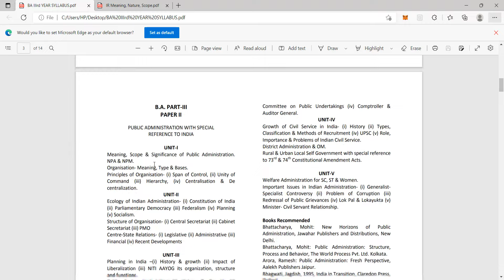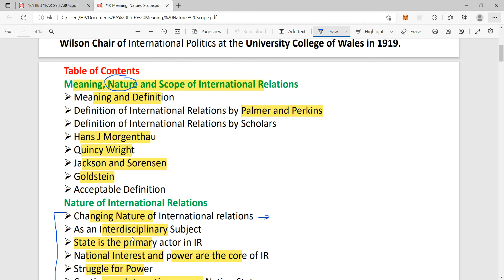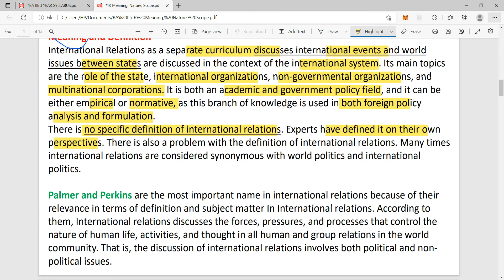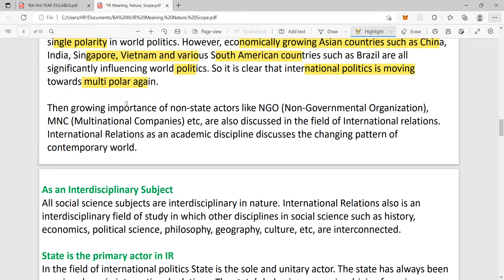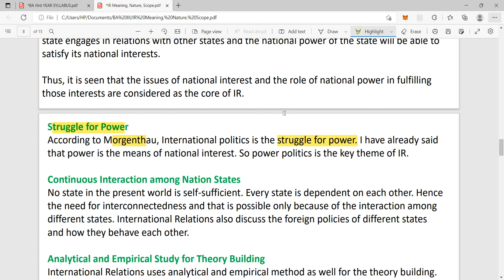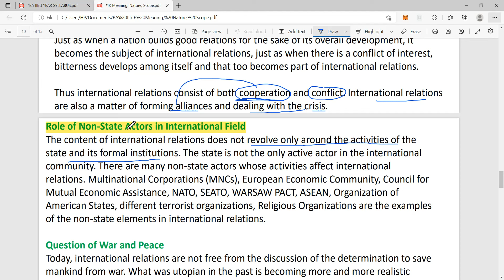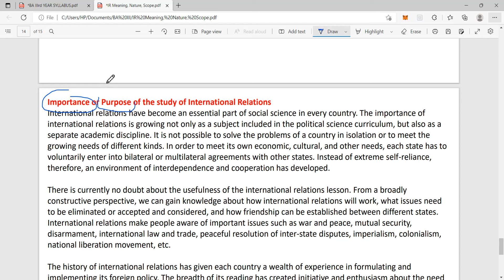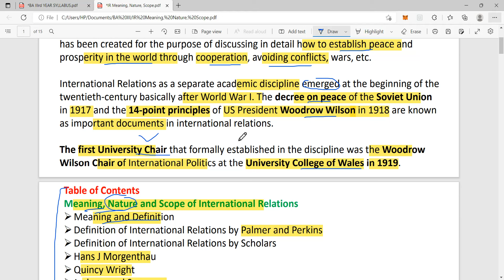International Relation : Meaning and Definitions || Nature and Scope of IR || Deepika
Most Popular Books- Must read if you want to change your life

DEEP WORK: RULES FOR FOCUSED SUCCESS IN A DISTRACTED WORLD

The 4-Hour Work Week: Escape the 9-5, Live Anywhere and Join the New Rich

International relations attempts to explain the interactions of states in the global interstate system, and it also attempts to explain the interactions of others whose behavior originates within one country and is targeted toward members of other countries.

About me-
Deepika
Research Scholar  in Central University and  Qualified JRF( Political Science) along with  2 years of teaching experience as an Assistant Professor in Government Degree College.